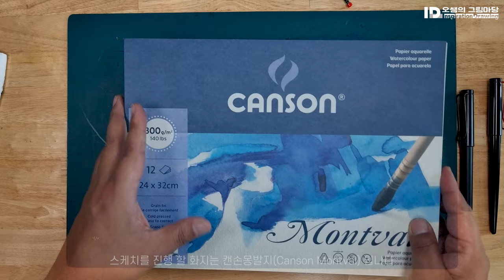이화동 달팽이길 펜스케치_자막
안녕하세요.
백만년만에 어반스케치 영상을 올리네요.
관찰자의 시점으로 도시를 바라보고 도시를 기억하는 일환으로 어반스케치를 하는 오쌤입니다.

1학기 기말고사때 올린 초원사진관 미션이 두달전이었네요.

바뻤나요?

눼..ㅡ,.ㅡ

올해는 여름방학때도 실기수업이 있었구요.
늘 똑같지만 개학하고 2학기 시작하면서
연구작도 하고... 수시도 시작되고.. 실기실 공사도 있고.. 급식도 맛있고..

뭐 또 그럴듯한 핑계가..

없네요ㅡ,.ㅡ

매주 주옥 같은 밴드어반스케치 미션작들 순천 드라마 세트장, 전주 색장정미소이 지나감에 아쉬움이 가득했어요.

그.짓.말? 아니구요
폰에 저장만 해두고 그냥 보내고 있어요.ㅠㅠ

그렇게 바쁘게 지내며 그러던 중
수업준비로 웹셔핑을 하다가 발견한 이화동 달팽이길

그 언젠가 영화에서 봤던 그 이상한 길이 떡하니 보이길래 스케치로 그리면 이쁘겠다 생각하고 있었답니다.

그러던 차에 마침 2년만에 학생들이 이번주에 수학여행을 갔답니다.

모처럼 맞는 휴강

무급휴강 ㅠㅠ...

어쨌든 휴강기간에 구석에 처박혀 있던 도구들을 주섬주섬 챙겨 스케치를 시작해 봅니다. (순천 드라마 세트장, 전주 색장정미소는 어쩌구...?)

오랜만에 하다보니 스케치는 UHD(30p)로 촬영하고 채색은 FHD(60p)로 촬영을 해서 어느 포멧으로 설정 해야 할지 고민하다가 스케치는 4K로 편집하고 채색은 FHD(30p)로 펹집을 마무리 했습니다.

채색은 아직 자막을 못 넣었어요.
다음주쯤 가능해 보이네요.

다음주는 수행평가도 있고... 실기고사 채점도 있고...  급식도 맛있고...

또 뭐 그럴싸한 핑계들이 많은 관계로 영상편집은 언제 마무리가 될지는 미정이에요.

화지는 캔손 몽발지입니다.
늘 쓰던 머매이드지는...

한묶음 사다 두었는데 못찾겠어요.
또 한동안 즐겨쓰던 켄손몽발지 1+1 행사가 끝났어요.ㅠㅠ

그래서 다른 사이즈 1+1 몽발지를 구입했답니다.
다른종이도 써봐야하는데 비싸서요...ㅡ,.ㅡ
(사실은 종이 바꾸기가 무서워요)

펜은 라미카피펜입니다.

연습작 펜도 라미카피펜입니다.
두펜 모두 벤트닙하고 후데닙이에요.
플레티넘 카본잉크를 충전했어요.

벤트닙(후데)은 선묘의 힘조절하기 좋고 잘 안나와서(?) 러프한 스케치를 하기에 아주 짜증나고 좋아요.^^

구글 로드뷰하고 인터넷으로 찾은 서너장의 사진을 참조했습니다.
잘 보이지 않는곳은 상상해서 표현했답니다.

나중에 찾아보니 더 선명한 사진들이 많더라구요.

채색물감은 원져앤뉴튼에서 출시한 디자이너과슈입니다.
짜서 말려 쓰는데 마르면서 자꾸 갈라지고 파렛트에서 물감이 종종 이탈해요.

그럼에도 발색이 좋아서 요즘 애용하고 있습니다.

그렇게 오랜만에 스케치에 몰입해봤어요.

주말에 해야하는 일들 잘 보내고 과정 잘 찍힌 사진들을 선별하고 적절한 컷을 골라 올립니다.

이번주 중간고사가 끝나고 곧 실기고사가 또 이어집니다.
시험기간에 실기강사는 시간이 여유로워져요.

아마도요.

그때 더 편안한 스케치로 다시 뵈어요.
평온한 휴일 보내시기 바랍니다.

감사합니다^^

FengQiao 펑차오 캘리펜 (Hooded nib)
Platinum Carbon ink Black
Canson Montval 300g/㎡ 24x32cm

■본 제작물에는 유튜브오디오라이브러리 에서 제공한  음원과   에스코어사에서 제공한 S-Core Dream 폰트 및 배달의 민족 주아체를 썸네일에 적용하고 있습니다.